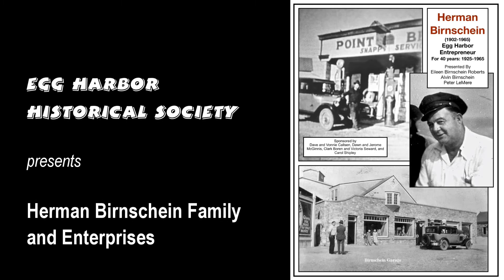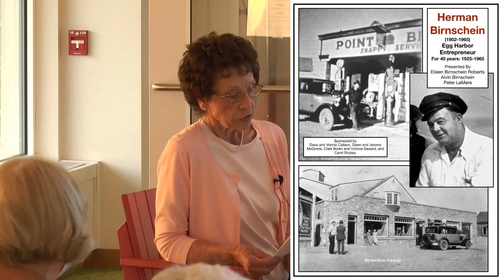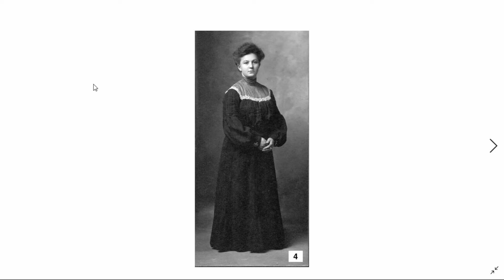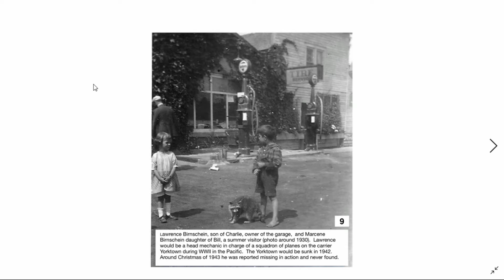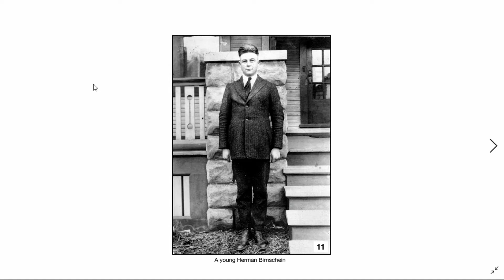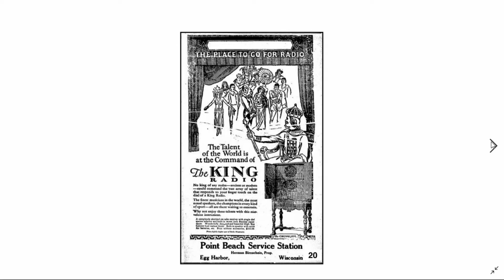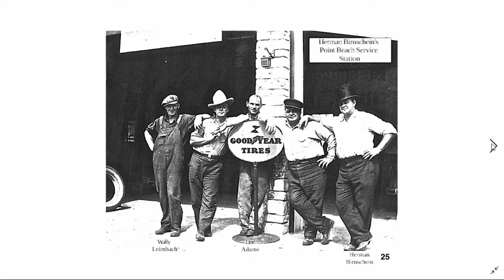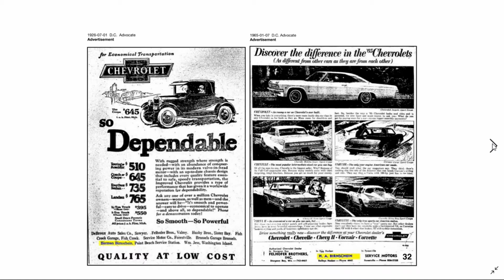08-31-21 Birnschein Family and enterprises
A presentation of the Egg Harbor, Wisconsin, Historical Society at the Kress Pavilion.  Herman Birnschein was an important businessman in the mid-20th century.  With many historical pictures, he is described by his family and others.